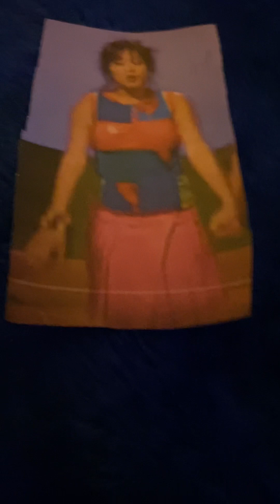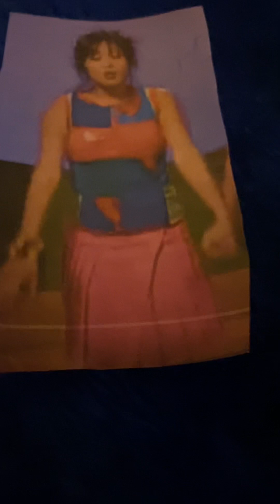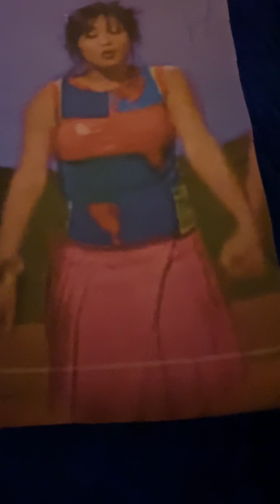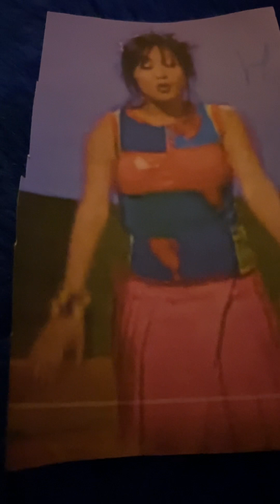Kimbo Children’s Music The Haunted House of H